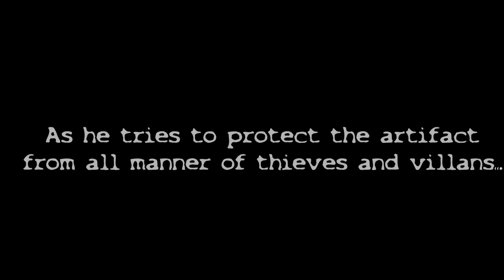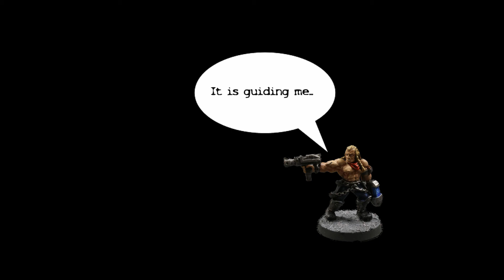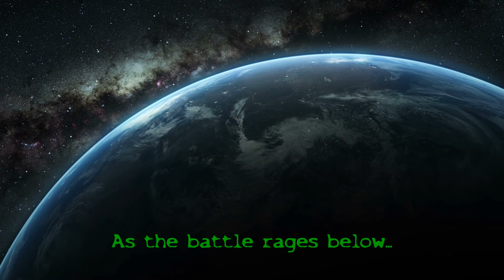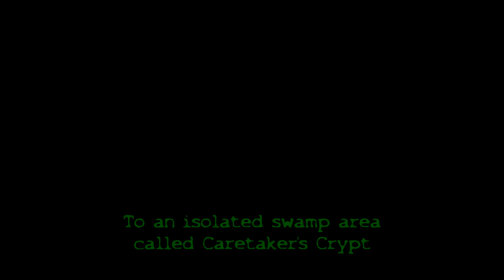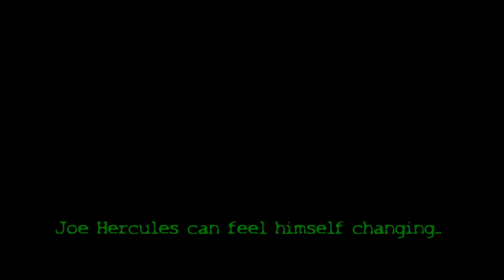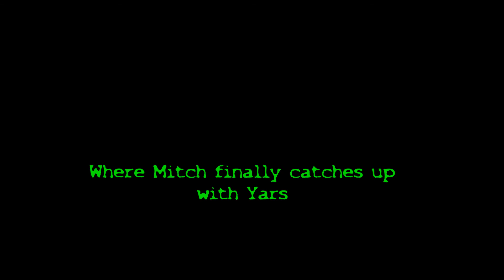Warhammer 40k Stop Motion Battle S5B11 Report Chaos v Grey Knights Battle 11 The Boathouse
Season 5 Battle 11.  Yars is pursued across Periculo by many forces as they try and take the Relic from him.

In a moment of uncertainty he turns his back on the Grey Knights as he does not know who to trust.  A decision that he may later regret.